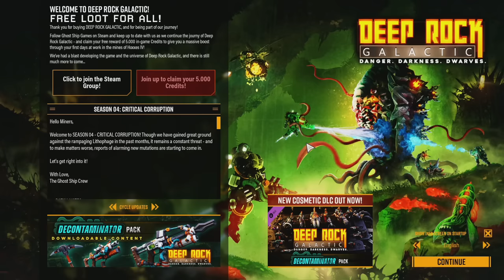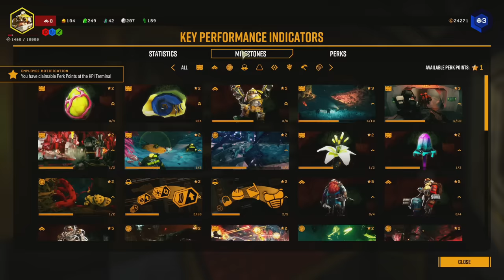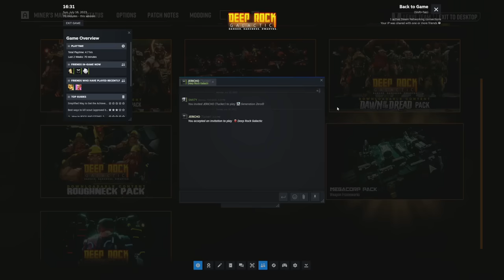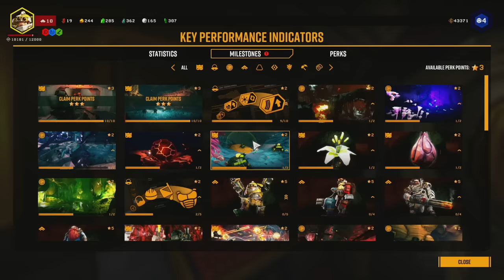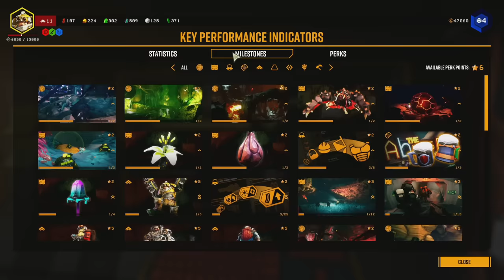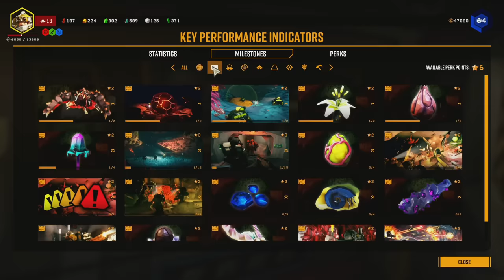[SMii7Y VOD] This Game Rock and Stone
Stream Name: FOR ROCK AND STONE
Stream Date: July 16th, 2023
Game: Deep Rock Galactic